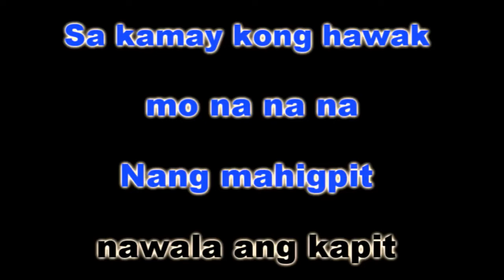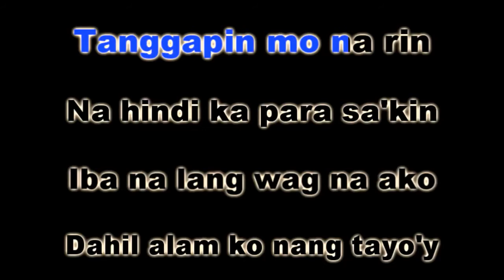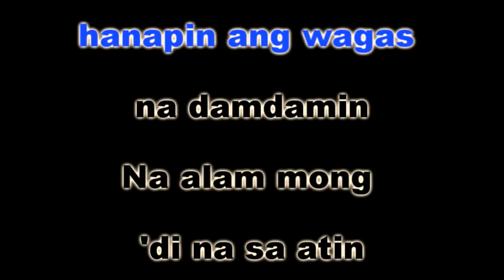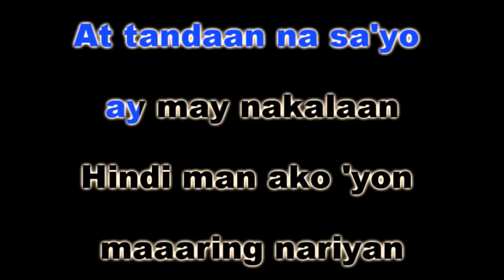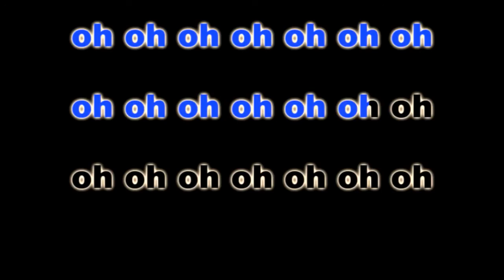Inigo Pascual- Extensyon (Cover)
I just challenged myself by singing an upbeat OPM song! This is my favorite entry to Himig Handog 2017 because the song wittingly plays with Filipino vocabulary and rhymes in unique cohesion. The composer must be a lyrical genius! Also, it is sung by no other than the most talented millennial artist in the Philippines today, Inigo Pascual who I happened to have met in person last year.  With his promising potentiality and radiant personality, this young man will surely help shape up the future of OPM. Anyway, I had a very hard time singing this song as I realized it's not easy to keep up with a millennial. Haha. Make this song win in the upcoming Himig Handog.

Thank you, CoversPH for giving me the permission to use the instrumental version of the song.

(Sorry I left out the rap part. It's just too difficult for me. )